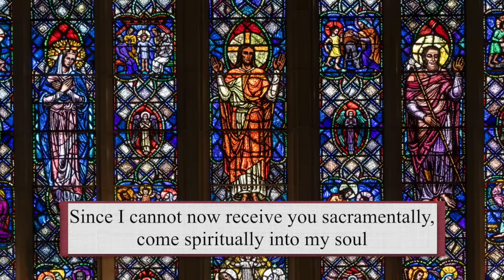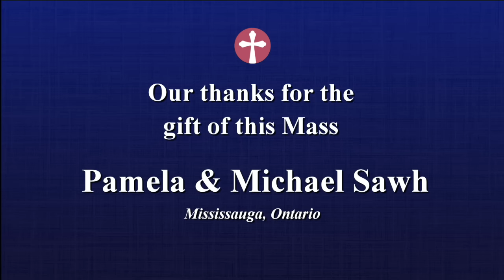Sunday Catholic Mass Today | Daily TV Mass, Sunday December 31, 2023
Fr. Ernesto De Ciccio